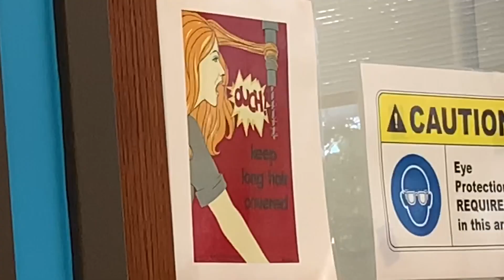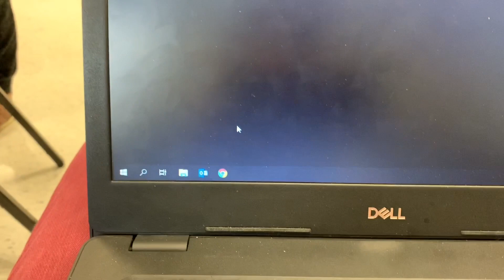Remembering Pre-Quarantine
It’s not great but it’s something to enjoy during these hard times.